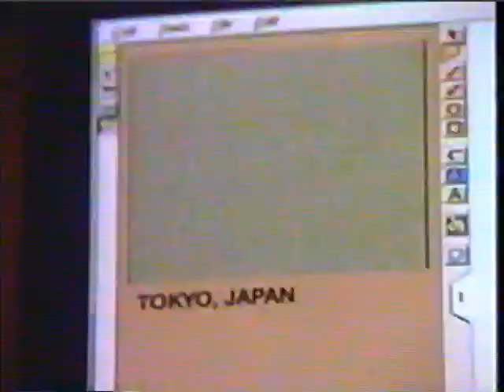1997 Sprint Commercial - "Speed Boat"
I wasn't wearing any pants when saying my line, "We're right on schedule." Lucky I was blurry from the low-res digitization required by the script.